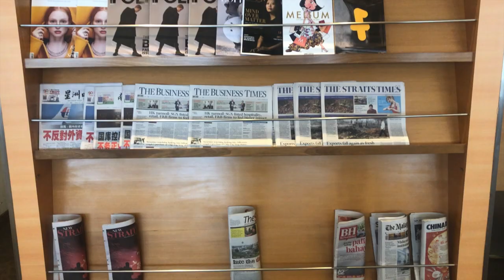【空港ラウンジ】クアラルンプール国際空港・サテライト・シンガポール航空シルバークリスを紹介します♪ちょうどいい広さです♪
クアラルンプール国際空港・サテライトにあるシンガポール航空シルバークリスラウンジを紹介します。こちらはSFCなどのスターアライアンスゴールドで入る事ができる航空会社のラウンジです。
アルコール、食事、コンセント、wi-fiなどシャワー以外のサービスは基本的にあります。
全てがセルフサービスとなっているので気を使わずに利用できて快適です。

「撮影機材」

・iPhone８P